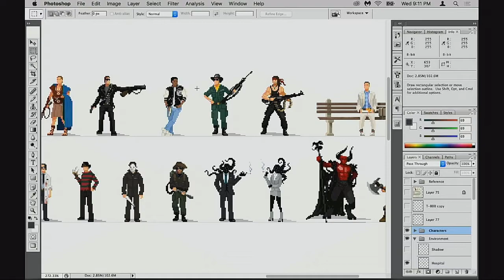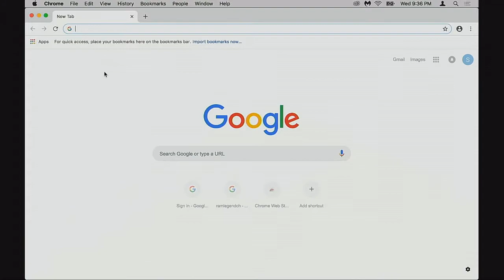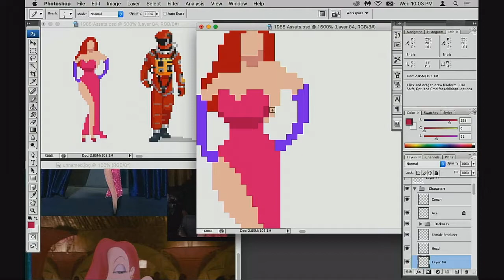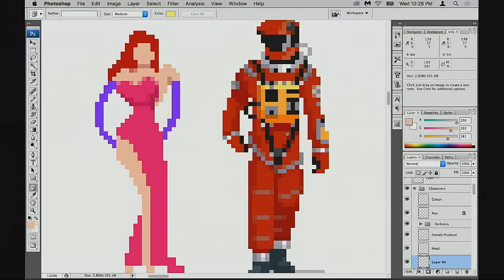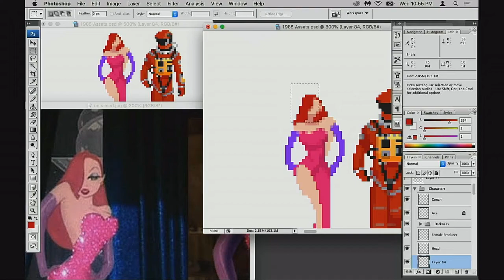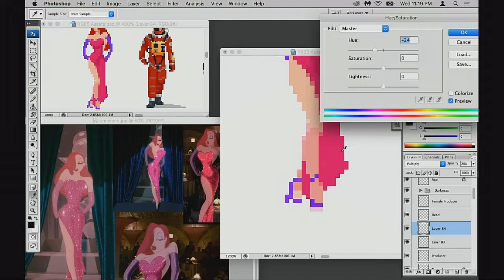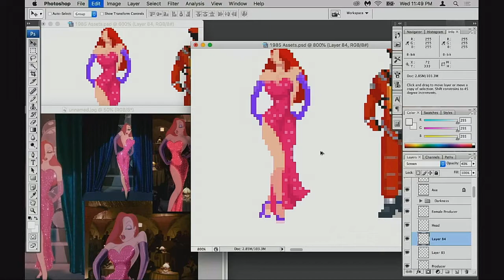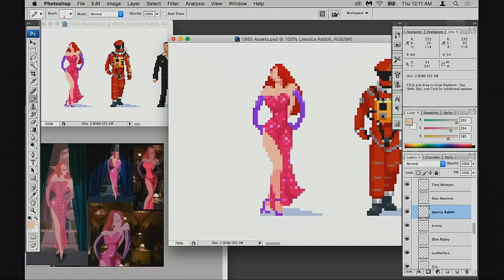Jessica Rabbit - Pixel Art Tutorial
This is the complete VOD of one of my pixel art streams, showing the making of Jessica Rabbit from the film "Who Framed Roger Rabbit?" in pixel art.
I comment on what I'm doing in the video and I also talk about movies, especially from the 70's and 80's, and about various general art concepts.
Please leave a comment or a thumb up if you like this tutorial or if you want to share some knowledge you have about the subjects I mention in the video.
Thanks